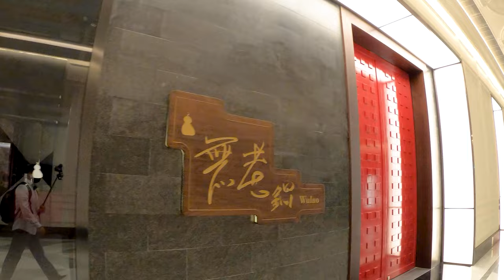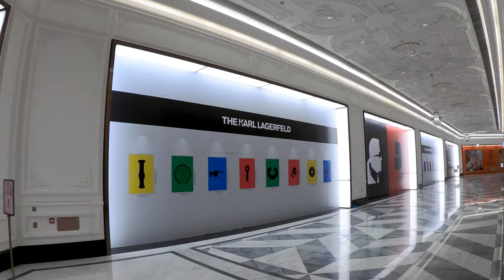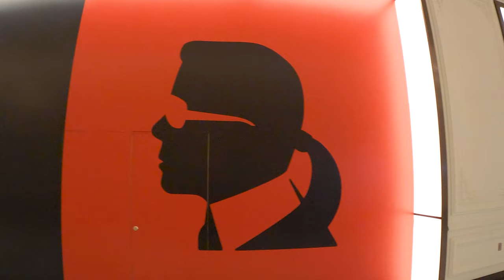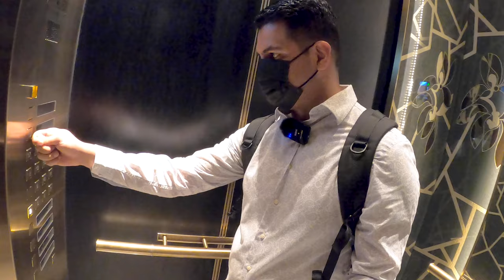Macau's Newest Casino - Grand Opening Of the Lisboa Palace Walkthrough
After years of anticipation the Grand Lisboa Palace has finally opened! I waited years to see the inside of it. Opening Friday July 30th at noon, the crowds were low which gave me a great opportunity to get a good look around and be able to share with you the inside of this brand new attraction to the Cotai strip.